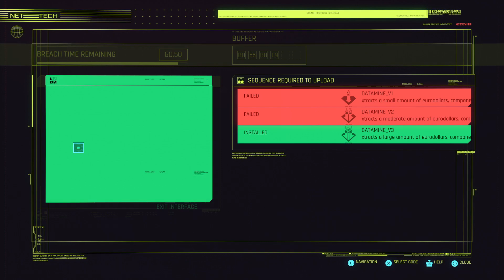Cyberpunk 2077: Holes in Jose